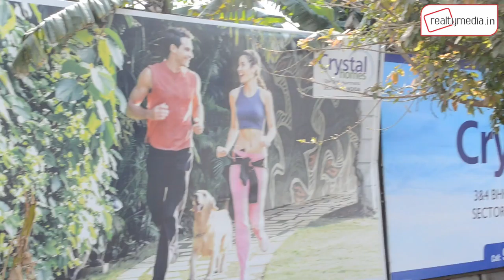Amrapali की आदर्श आवास योजना का सच : Realty Media